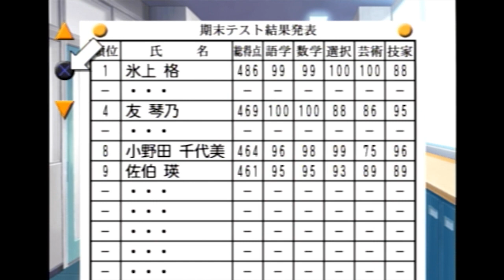【初見実況】女を泣かせてしまったことに対する罪悪感【ときメモGS2】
ごめん姫子……全然気にしてなかった…

ときめきメモリアル Girl's Side 2nd Kiss

YouTubeではゲーム実況とか歌とか色々やる、仕事もなんか色々やっている者です。
※ご依頼やお誘いなどはDMからでも大丈夫です◎